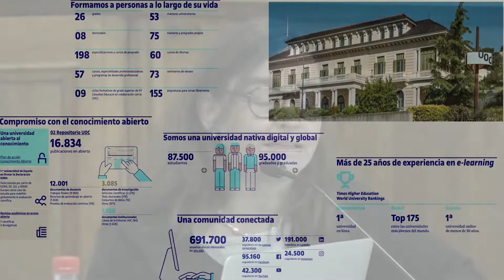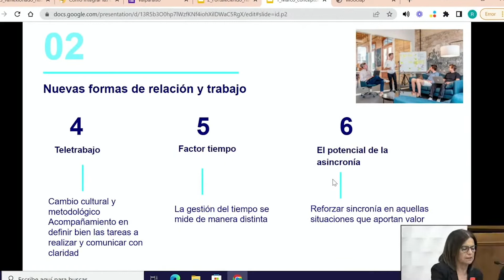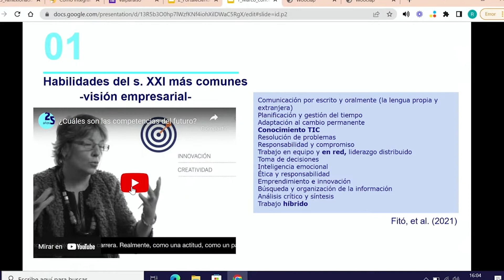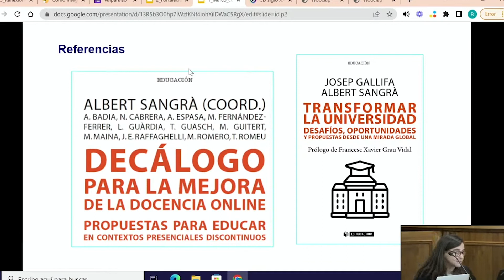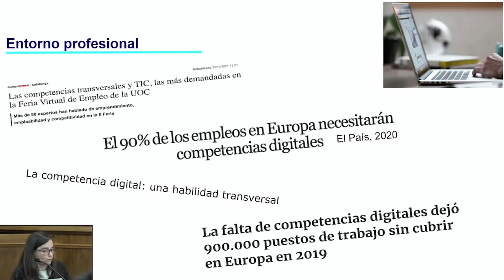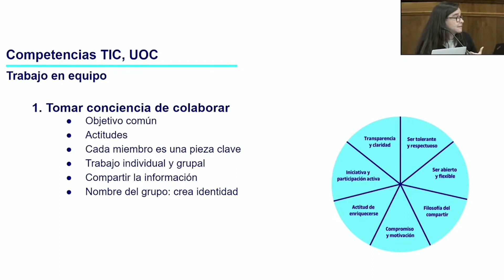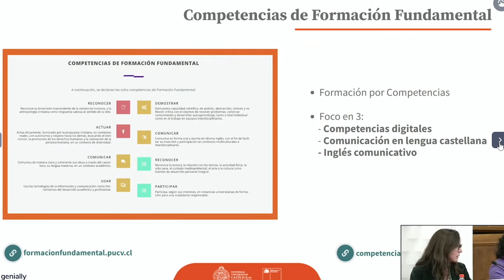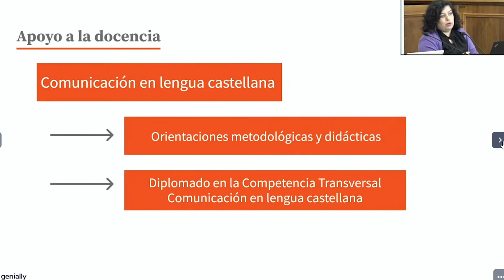Seminario Habilidades siglo XXI - Exposiciones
Instancia para conocer y reflexionar en torno a las habilidades para el siglo XXI en la formación de las y los estudiantes en la PUCV, en el marco del proyecto PUCV 20101, “Estrategia de fortalecimiento de las Competencias del Siglo XXI de los estudiantes por medio de las tecnologías de la información y la comunicación, en el marco del Modelo Educativo y el Plan de Desarrollo Institucional”.